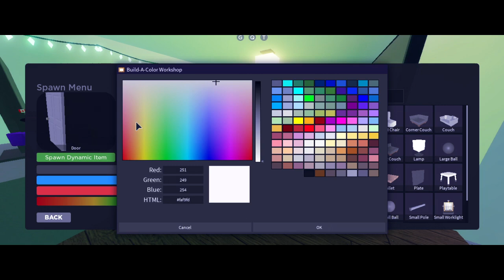AESTHETIC ROOM | Roblox SCP-3008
aesthetic..

📱 | SOCIALS

🌏 | HUSKIES COMMUNITY

🎵 | AUDIO